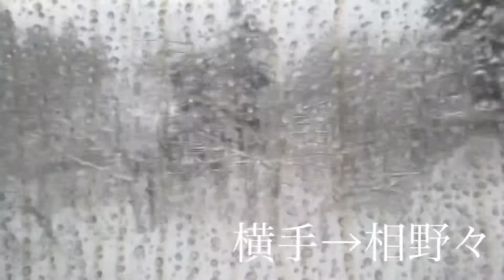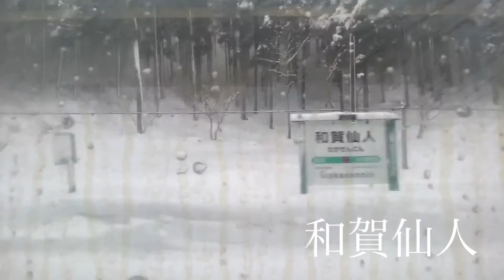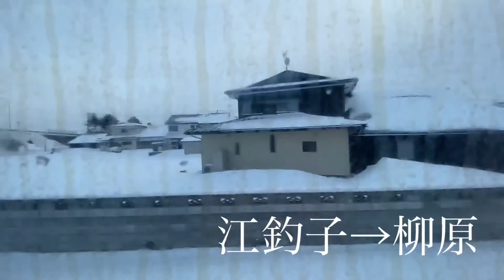【リメイク動画】北上線 横手→北上 側面展望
北上線の横手から北上までの側面展望のリメイク版です。